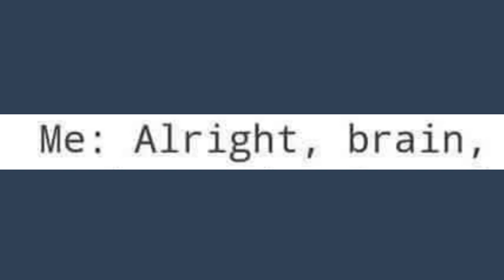When deadlines come around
There's not enough time!